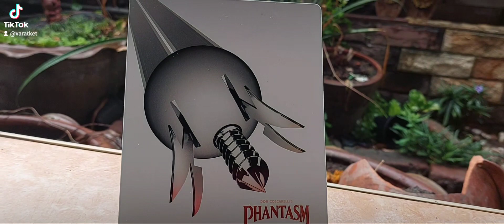EP.304 Phantasm (1979)